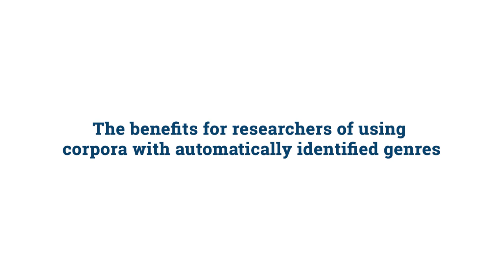Andrea Dömötör - Interview at CLARIN2018 in Pisa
Andrea Dömötör (Pázmány Péter Catholic University, Budapest) is one of the PhD students invited to present their research topic at the CLARIN Annual Conference 2018 in Pisa. She participated to the poster slam on stage and showcased her poster during a poster session where the PhD students could talk about their work and findings in a relaxed setting.

The CLARIN Annual Conference is organized for the wider Humanities and Social Sciences community in order to exchange experiences with and plans for the CLARIN infrastructure. This includes the design, construction and operation of the CLARIN infrastructure, the data, tools and services that it contains or should contain, its actual use by researchers, its relation to other infrastructures, and projects and the CLARIN Knowledge Sharing Infrastructure.

In this interview Andrea Dömötör talks about the topic of her research: Automatic genre identification with machine learning methods.